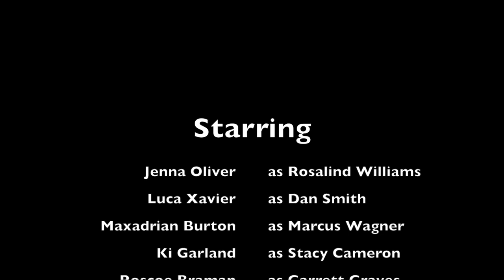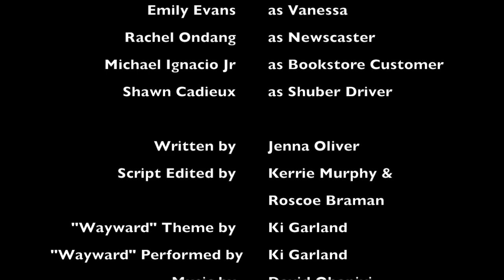Red River Reaper Episode Three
Rosalind Williams' life is finally coming together. New apartment, new city. She never expected her new hometown would be the hunting grounds of the killer known as "The Red River Reaper". With suspicions running high, Rosalind begins to believe that the killer might not be such a stranger after all.

Episode three of three.

On the 28th of November, we will post a Full Feature Length version for your binging pleasure.

Written By:
Jenna Oliver

Starring:

Jenna Oliver as Rosalind
Luca Xavier as Dan
Ki Garland as Stacy
Maxadrian Burton as Marcus
Gerald Hill as Detective Dennis Parker
Melissa J Lackie as Detective Karen Turling
Roscoe Braman as Garrett
Emily Evans as Vanessa

Nelson Abrego as Passenger
Avia as News Anchor
Justin Saint as Reporter
Karenna Foley as Barista
Michael Ignacio Jr. as Cafe & Book Customer
Rachel Ondang as Newscaster
Shaun Cadieux  as Shuber Driver
Jacki Gorton as Phone Operator
Ed Haynes as Conductor

Opening Theme by:
Ki Garland